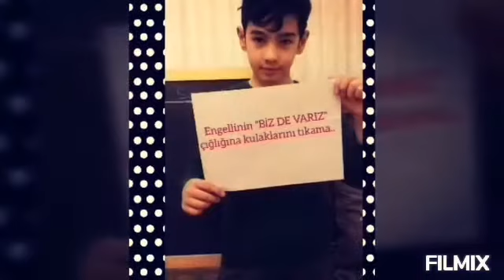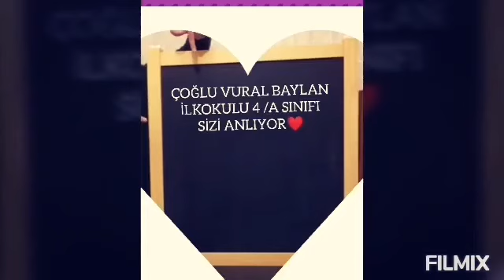12 Mayıs 2020